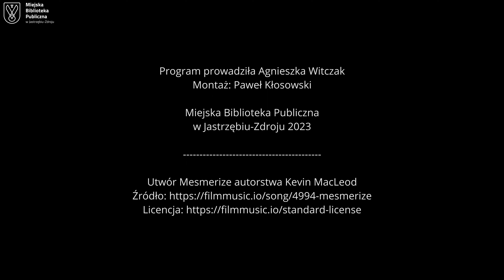Biblioteczne Polecajki #40 - Jaroslav Hašek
3 stycznia 1923 roku zmarł autor najpopularniejszej czeskiej powieści - „Przygód dobrego wojaka Szwejka”.
Jeśli macie ochotę dowiedzieć się więcej o Jaroslavie Hašku zapraszamy do obejrzenia filmu ❤